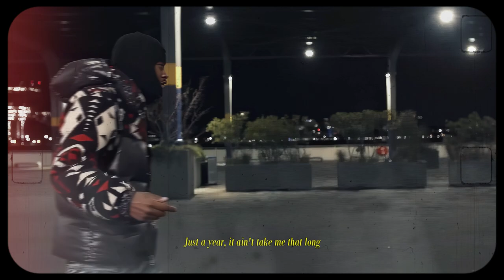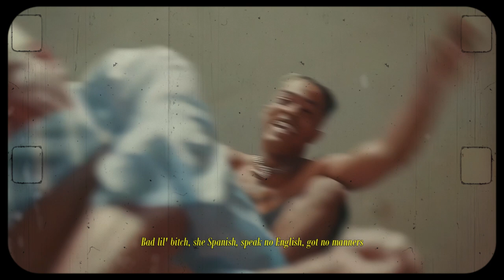Lil Tjay - Colorful Dream ft. Pop Smoke, Juice WRLD & XXXTENTACION (Music Video) [Prod. Vizion]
Visuals By:         @AppleMusic @RollingLoud @liltjay @popsmoke6394 @xxxtentacion @officialfuturevideos

    -- | Beat By Vizion | --

      -- | I Claim Ownership To This Video But You Can Use It With My Permission | --

xxxtentacion interview
xxxtentacion documentary
xxxtentacion new album
xxxtentacion unreleased
xxxtentacion remix
xxxtentacion concert
xxxtentacion live performance
xxxtentacion freestyle
xxxtentacion reaction
xxxtentacion moonlight,
xxxtentacion sad,
xxxtentacion lil pump,
xxxtentacion 6ix9ine,
xxxtentacion changes,
xxxtentacion bad,
xxxtentacion concert,
Xxxtentacion i donut wanna do this anymore instrumental slowed,
Xxxtentacion story,
xxxtentacion skin,
xxxtentacion woah